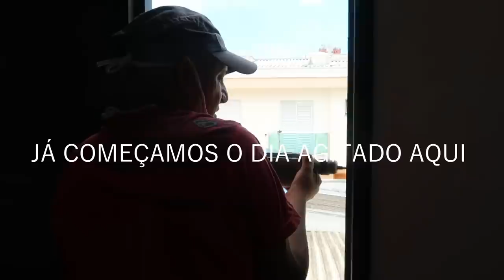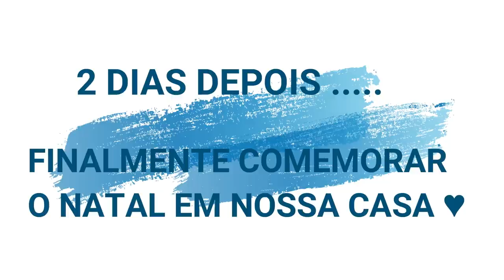SUBIMOS A CAMA - MONTAMOS OS MÓVEIS - COMO ESTÁ A ORGANIZAÇÃO - COMPRAMOS PLANTINHAS -PRIMEIRO NATAL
MINHA LOJA DE DECORAÇÃO  @CAHDECORA.LOJA
FACEBOOK CAHDECORA